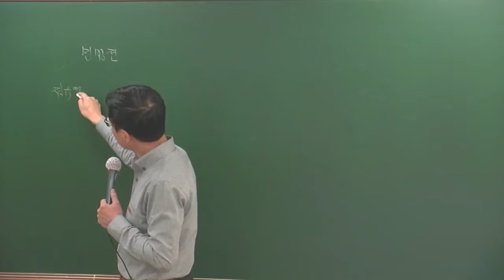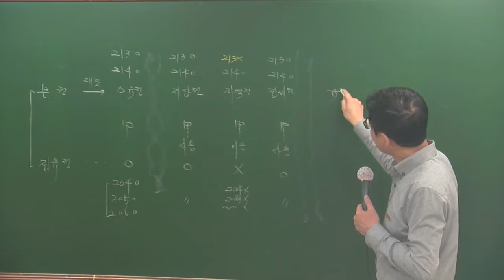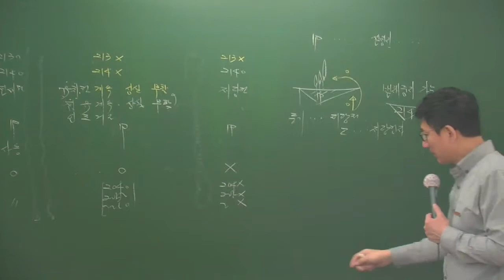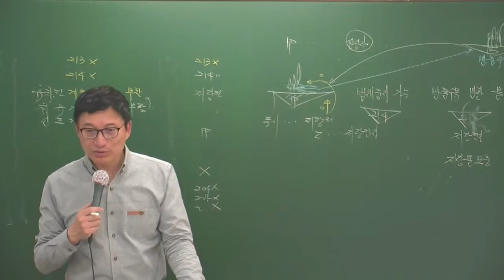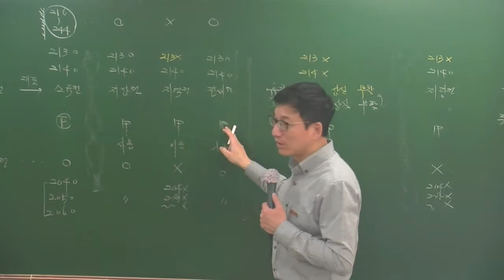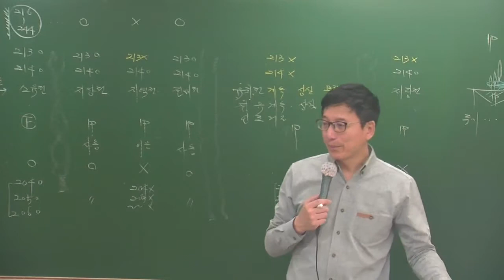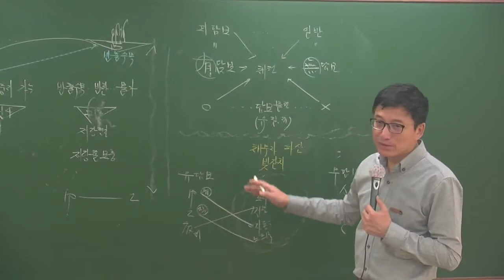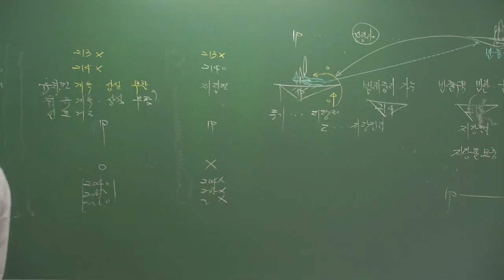민특4-28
4고급과정